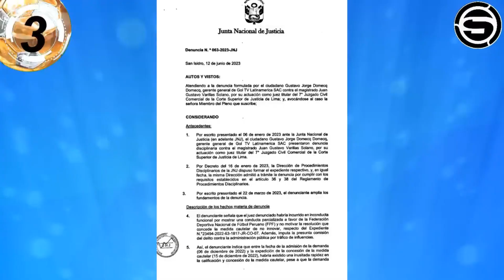LOZANO OTRA DENUNCIA? DERECHOS DE TV. LIGA 1 BETSSON 1190 SPORT.